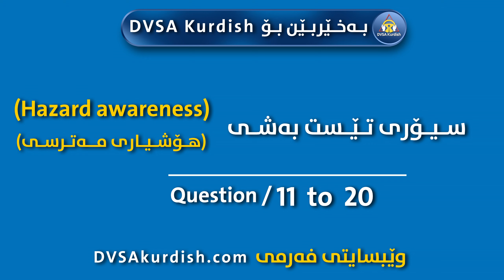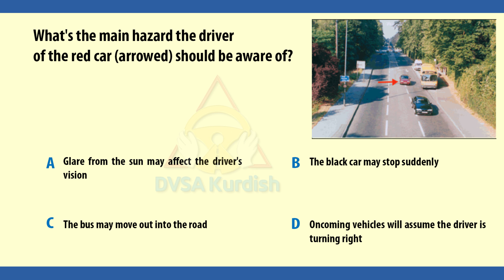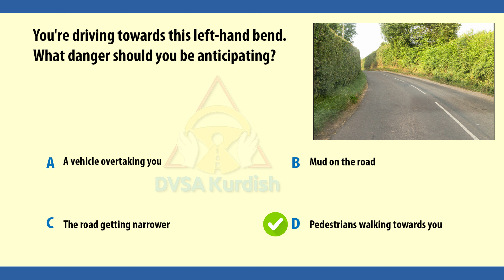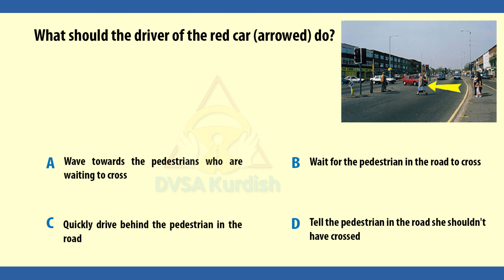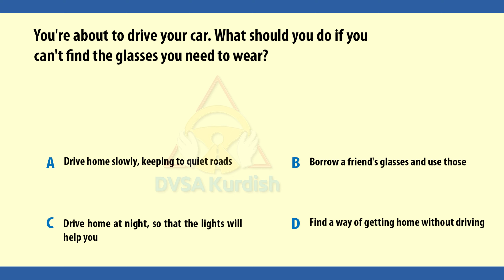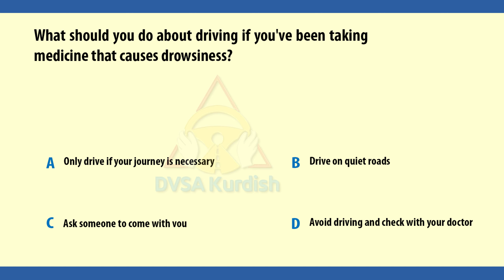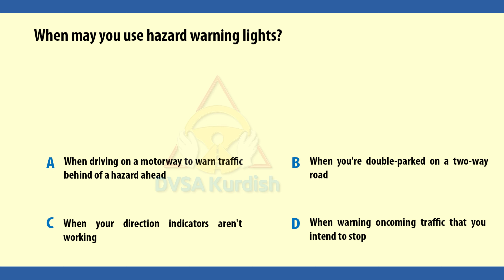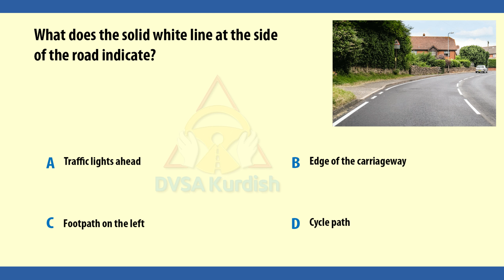theory test kurdish practice￼ { Hazard awareness } questions ( 11 to 20 )